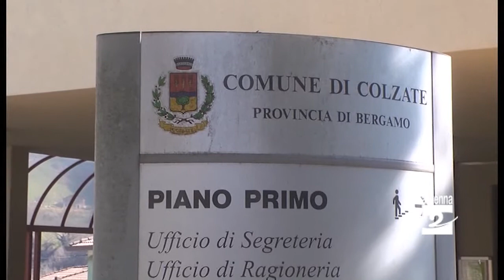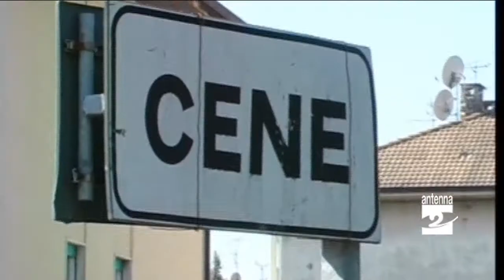Media Valle Seriana Comune unico costituita la commissione Antenna 2 TV 03112014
Costituita la commissione per il Comune unico in media Valle Seriana. Al primo incontro assenti le maggioranze di Gazzaniga, Cene, Colzate e Fiorano al Serio.